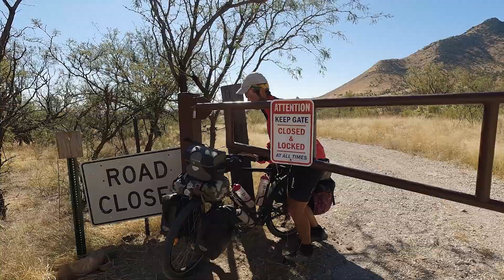Amerika #107 - JAV - Meksikos siena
Pagaliau! Beveik 6000 km, beveik pusė metų ir mes įveikėme didžiausią savo tikslą - pasiekėme Meksikos sieną.

Nori nupirkti mums bandelę? Pervesk pinigėlį Špikio puslapyje! Mes, savo ruožtu, 50% surinktos sumos paskirsime labai gražiai iniciatyvai - Nacionaliniam neliečiamojo miško paramos fondui. Šis fondas už surinktus pinigus perka brandų mišką, taip neleisdamas jo iškirsti bei atsodina jau iškirstus medžius.

Už vizualizacijas bei animacijas didelis dėkui:
Loretai Juzuitytei
Raimondai Biguzaitei